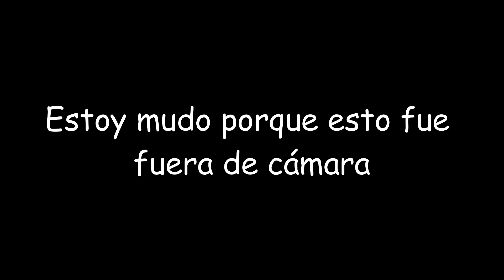TWENTY TRIALS 100% || Geometry Dash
En este video me paso otro demon plataformero twenty trials.

Ok bueno aquí están mis etiquetas ahora déjame en paz